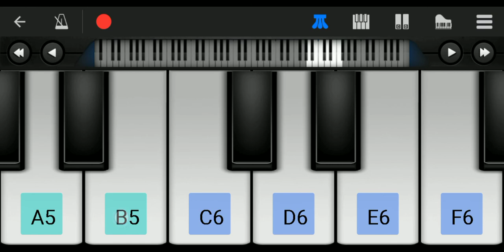Skirt Dance Music Tune on mobile Instagram Reels VIRAL SONG hrishi music